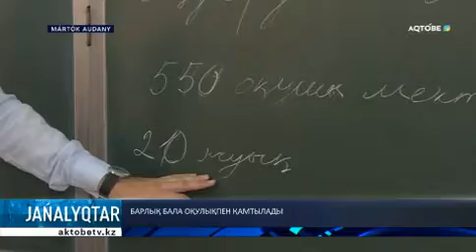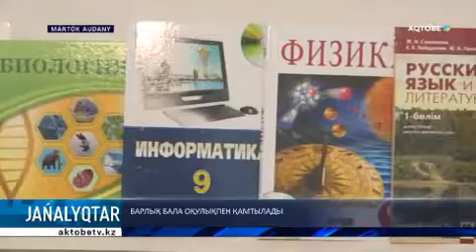БАРЛЫҚ БАЛА ОҚУЛЫҚПЕН ҚАМТЫЛАДЫ